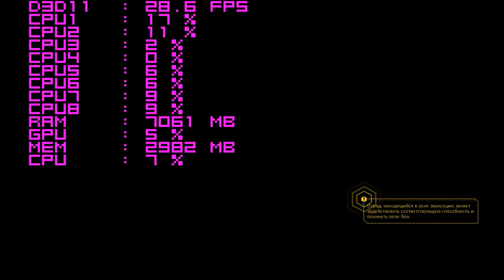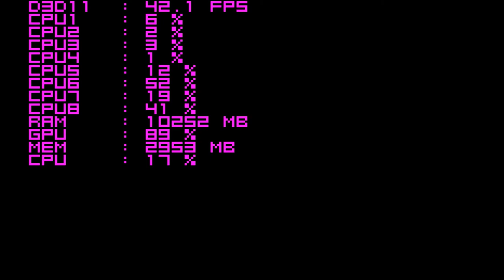XCOM 2 (E5 2670 + gtx780) overlay